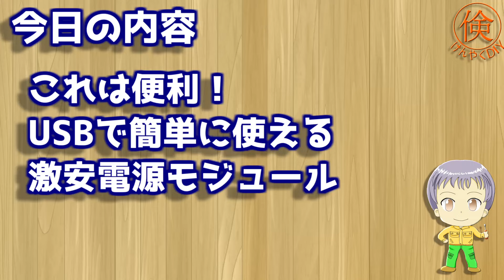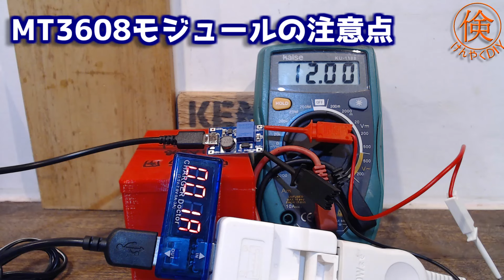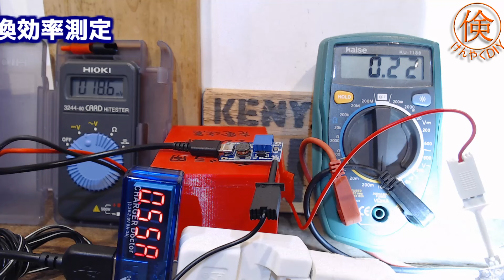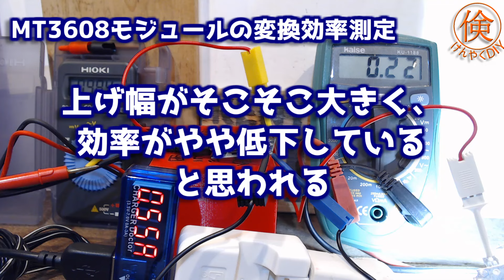これも激安！DC-DCブーストステップアップモジュールMT3608の紹介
USB電源などから、自由に必要な電圧に変換できる、
通称MT3608モジュールについてご紹介します！

電圧の変換範囲や出力の制限はありますが、
アマゾンで一個100円以下で買うことができ、
既存のUSB充電器を利用することで、
市販品のACアダプターなどより格段に安価に、
しかも簡単に必要な電源が作れます。

詳しい使用方法は？注意点はどこ？
よくある使用例など、私個人の例も含めてご紹介します。

今回ご紹介したアマゾンの通称MT3608モジュールはこちら

MicroUSBコネクタタイプ10個入り　850円(2021/9/7現在)

MicroUSBコネクタなしタイプ10個入り　950円(2021/9/7現在)

激安・簡単・安全に18650を使える保護モジュール
通称TP4056の詳細動画はこちら